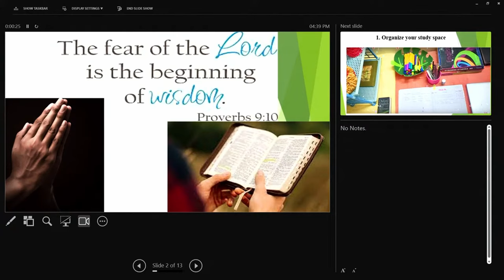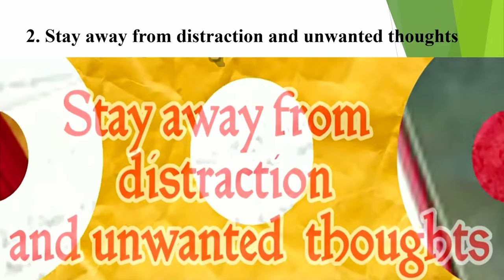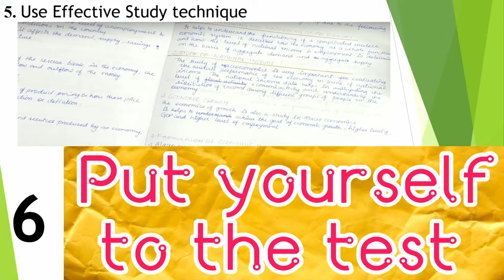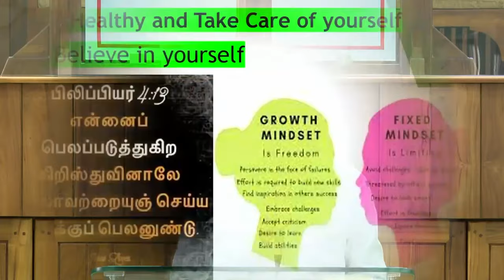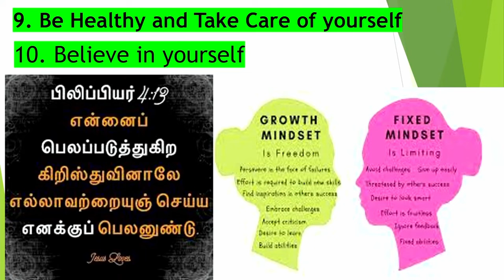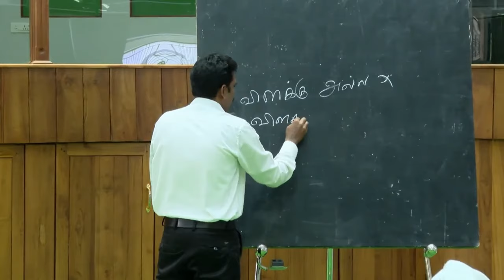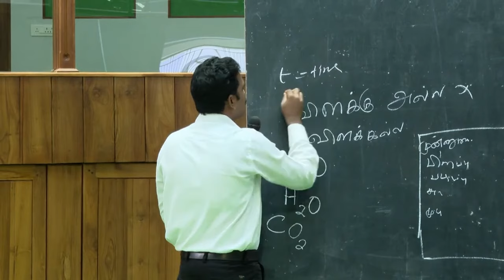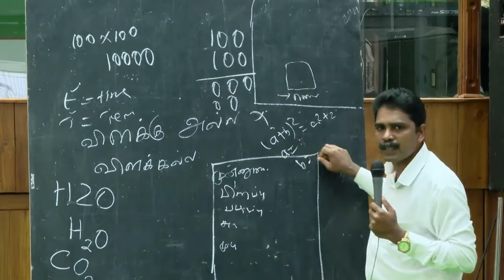பொது தேர்வு எழுதும் மாணவ, மாணவியருக்கான ஆலோசனை & ஜெபம் | 04.02.2024 | Kadamalaikuntu FGPC